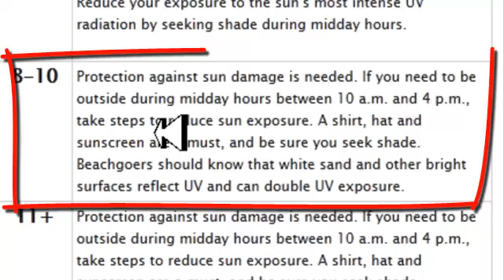CHECK YOURS NOW HERE! UV Indexes are WAY HIGH all over the Place